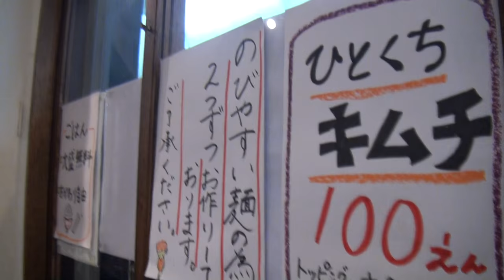激ウマ 究極の超らーめんマン ラーメン 二勢 豚骨ラーメン とんこつラーメン 博多ラーメン ぎょうざ 餃子 らーめん 二勢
大阪府大阪市西区北堀江１-２２-２３平和相互北堀江ビル１F
最寄駅からラーメン 二勢(北堀江)へのアクセス
大阪市営地下鉄長堀鶴見緑地線 ／ 西大橋駅 徒歩1分
大阪市営地下鉄四つ橋線 ／ 四ツ橋駅 徒歩5分